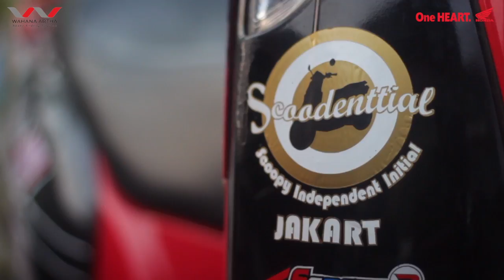HONDA SCOOPY GATHERING REVISI 4 FULL VERSION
Honda Scoopy Trendsetter adalah acara ajang kumpul komunita Honda Scoopy Jakarta tangerang Yang diselenggarakan pada tangal 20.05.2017 di Rim Kopi Cilandak. Selain itu pada kesempatan yang sama, Kami pun mensosialisasikan kampanye berkendara

Mau tau bagaimana keseruan event tersebut, yuk simak video berikut